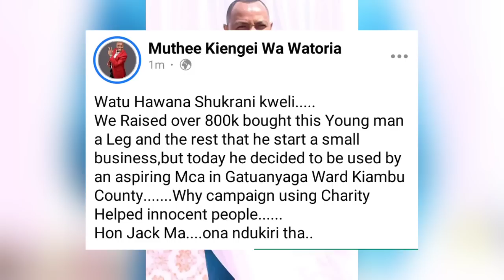Very Sad😥 Muthee Kiengei Kûrewmwo Kûhitha Kîeha